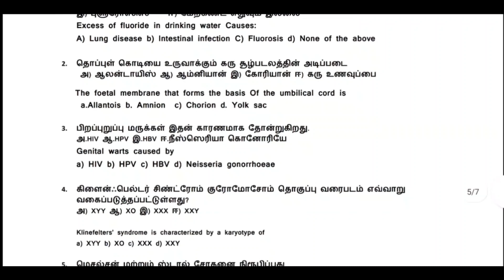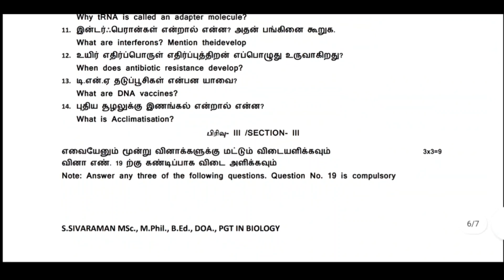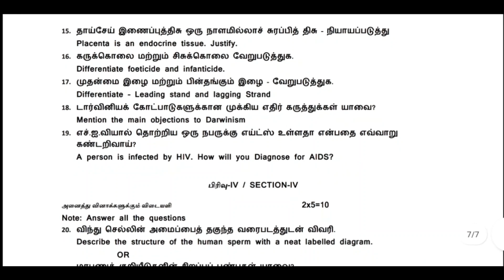12th Biology half yearly question paper| Bio-zoology question paper 2023 | Tamil & English medium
12th Biology half yearly question paper| Bio-zoology question paper 2023 | Tamil & English medium